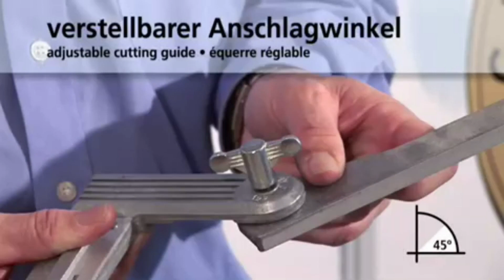TT Kaufmann how to use Topline tile cutter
Kaufmann how to use a tile cutter